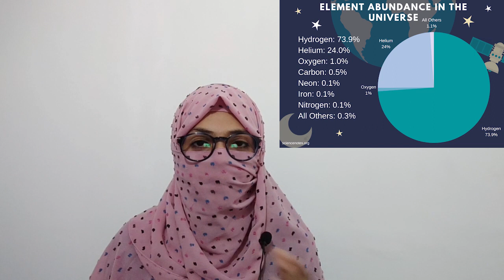OXYGEN - NATURAL & ARTIFICIAL FACTS | JELLY FISH CAN SURVIVE WITHOUT OXYGEN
Natural and artificial facts about OXYGEN.